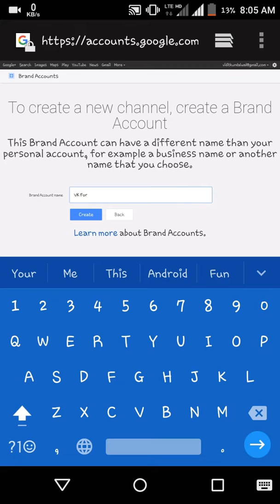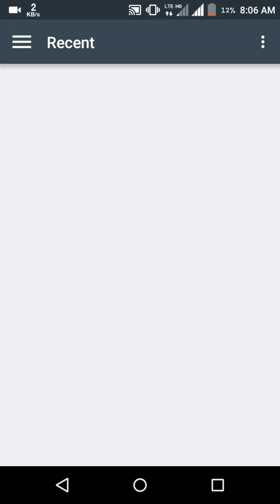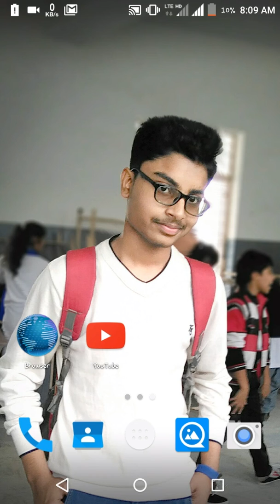How To Create Youtube Channel In Android | हिंदी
Agar aapko video pasand aaye toh plz like,share,comment krna na bhule aur channel ko subscribe nahi kiya h toh plz subscribe kijiye kyunki hum isi tarah ki video laate rhte h

KK World - The Tech World

🔵The World Of Videos Of
🏆Learning,
⚒DIY,
📺Entertaining,
💡Knowledge,
📱About Technology,
🎧Songs,
🎬Funny Videos,
🎢Reviews,
📤Unboxing,
🎠Tips and Tricks,
🀄Suggestions,
🃏Magical,
🎨Art and Craft & Activities,
💐Hindi Bhajans
🔴And Much More In HINDI.